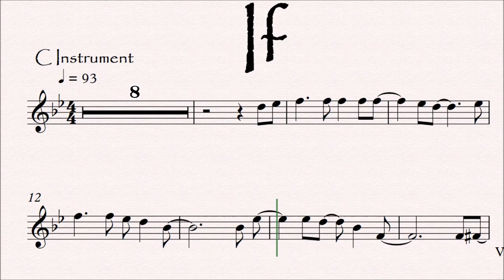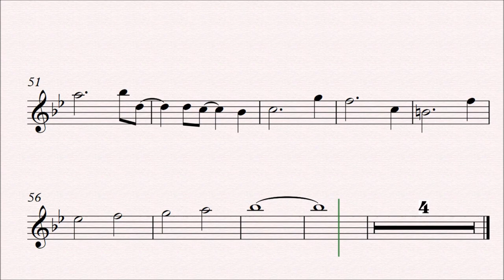If c Instrument Sheet Music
If